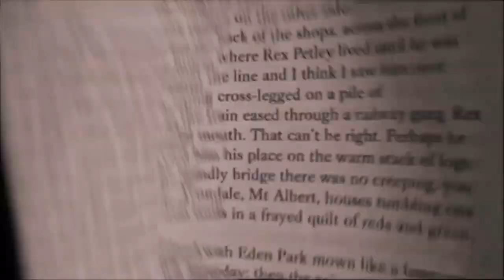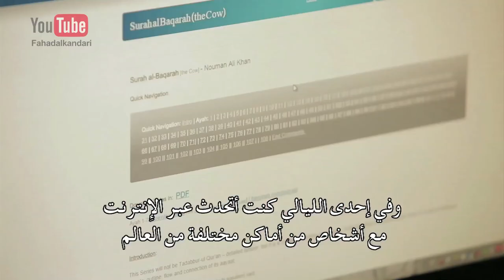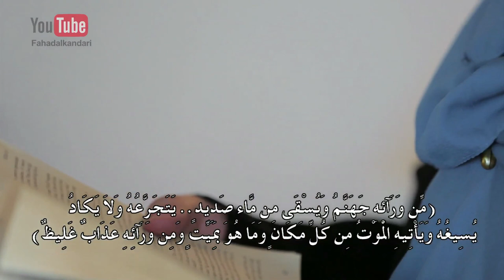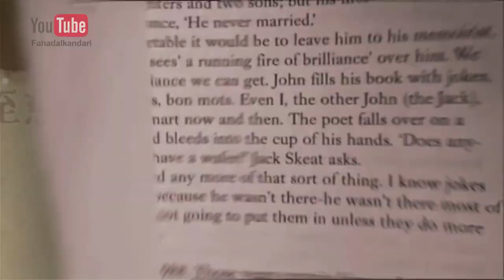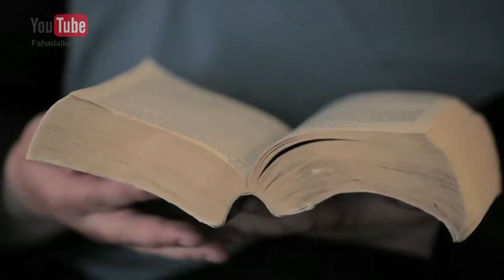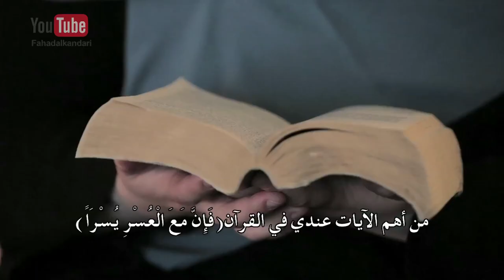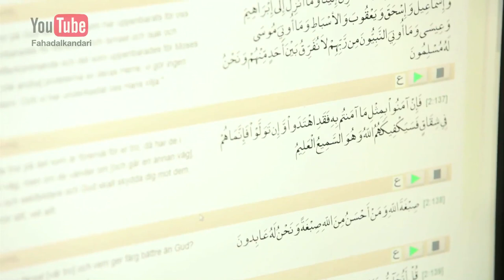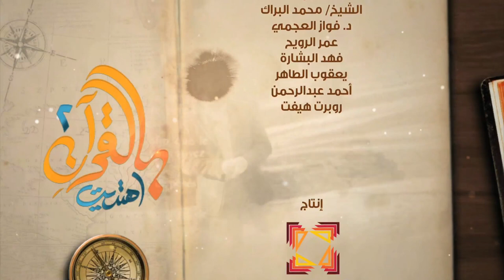سويدية أسلمت بسبب كلمة واحدة في الانترنت بالقرآن_اهتديت٢ ح١٨ Lina Tried to Prove the Quran is Wrong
👇 الآن مكنك الاستماع لنشيدة برنامج قدوة 2 علي جميع المنصات

السويدية لينا
سخرت أمها منها لما أسلمت فبكت
لها قصص مع آيات القرآن الكريم
النية الحسنة تلعب دور كبير في الهداية
قصة مؤثرة ومشوقة وفيها أحداث كثيرة

بالقرآن اهتديت 2
Part of Guided Through the Quran show

هذا البرنامج يسلط الضوء على من كتب الله لهم الهداية بسبب آيات من القرآن سمعوها أو قرؤوها فشرح الله صدورهم للاسلام و الايمان..

من إعداد وتنسيق يوسف الانصاري وعبادة نوح
وشارك بالاعداد مهدي العجمي
ومن إنتاج سعود العون ومحمد القصار وحمدان المليكي

 Guided through the Qur'an, By Sheikh Fahad AlKandari , going to be broadcasted on Ramadan 2015

The show is directed by Ahmad Azab, prepared by Yousef Al-Ansari, obada nooh, and produced by Soud Al-aoun.